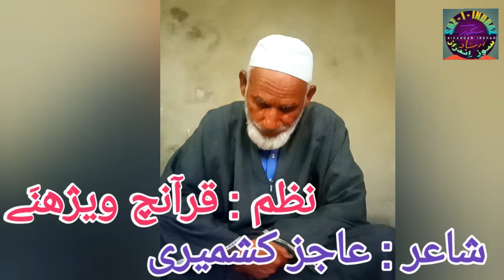Ajiz Kashmiri reciting his poetry.@ Sikandar Irshad # Soz e Indraaz